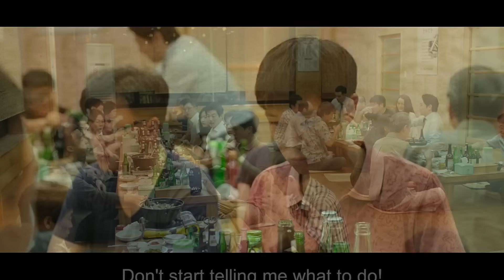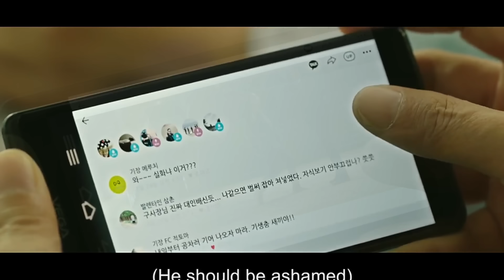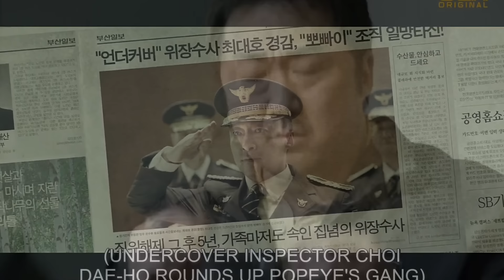( สปอยหนังเกาหลี ) ส่ง มาเฟีย ไปเป็น นายอำเภอ - เส้นทางบ้าระห่ำ กับ ภารกิจเตะลูกคนรวย : 38 task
ถึงแม้ว่า เรื่องนี้ พี่หมี จะเป็นพระรอง แต่แก ก็เป็น ตัวจบ ปิดฉากนะครับ
มีหลายเรื่องเลย ที่แกนั้น รับบท เป็นพระรอง ตัวละครเสริม

เรื่องนี้ ก็สนุก ทั้งหนังและ ซีรี่ย์ มันเชื่อม เรื่อง เชื่อมต่อกัน
ซีรี่ย์ : 38 task
หนัง : the sheriff in town
ผมนำ 2 เรื่องนี้มาเล่าประกอบรวมกัน ถึงแม้ว่าระยะห่างหนัง มันจะห่างกันหลายปีก็ตาม